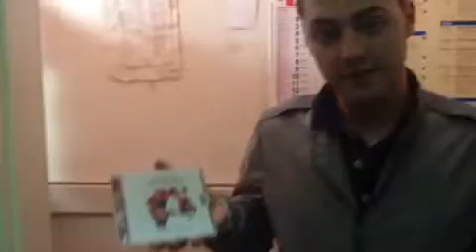La dedica di Nino Triolo a Domenico Gurnari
Oggi 22 maggio 2012 Nino triolo va al bar stazione di Melito Porto Salvo RC dal suo carissimo amico Antonino Gurnari per dare un disco con dedica del nuovo disco Nino Triolo Gaetano Sapone al nipote Domenico Gurnari.